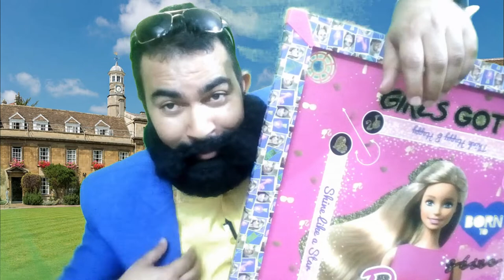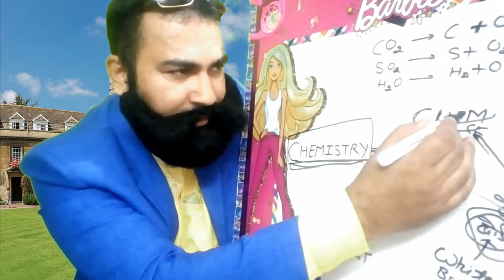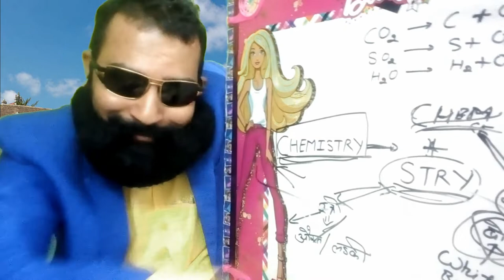Hasod Singh College ke Funny Chemistry Teacher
Dosto isme hasod singh college ke majakiya bacho or funny chemistry teacher ke bich ki comedy dikhayi gayi hai,
isme apko chemistry ke professor apne alag andaj mai concept samjayenge jishe dekhker aap hase bina nahi reh paoge,sath ki 2 naughty bacho ke chulbule sawal jawa bhi apko dekhene ko milenge,inke funny and comedy andaj apko behut pasand aayenge,
sath hi apko pata chalega ki
chemistry kaise padhaye ?
comedy kaise create kare (study mai)
chemistry lab mai kya hota hai,
chemistry ke formula''s kya hai
chemistry ka meaning kya hota hai
fun with chemistry
stry kaun hai
carrom board kaise khele
glass full of water or empty
concept of chemistry in funny way